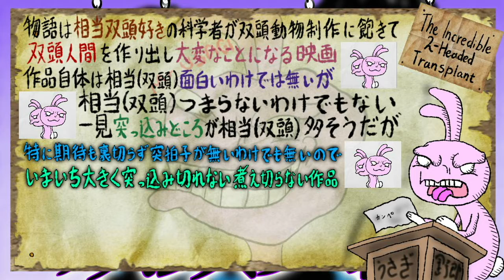怪奇！双頭人間 相当双頭にしたい博士が相当とんでもない手術をする相当なB級映画！【うさぎ野郎の映画紹介#54】 "THE INCREDIBLE 2-HEADED TRANSPLANT"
うさぎ野郎です。よろしくお願いします。

怪奇!双頭人間 [DVD]→

「怪奇！双頭人間」

1971年（情報少ない）のアメリカの相当（双頭）なホラー映画
タイトルとパッケージの相当（双頭）な感じで借りてしまった映画
双頭関連の映画はいくつかあるみたいだが
あたしが見たのはこれだけです
全くグロいシーンもなく双頭人間も相当（双頭）チープ
双頭人間の結合部分はタオルで隠されているし
特に相当（双頭）なSFXも使用されていない
果たしてホラー映画のカテゴリーで良いのかも疑問
監督も出演者も相当（双頭）知らない
相当（双頭）勉強不足で申し訳ない
物語は相当双頭好きの科学者が双頭動物制作に飽きて
双頭人間を作り出し大変なことになる映画
作品自体は相当（双頭）面白いわけではないが
相当（双頭）つまらないわけでもない
一見突っ込みどころが相当（双頭）多そうだが
特に期待も裏切らず突拍子がないわけでも無いので
いまいち大きく突っ込み切れない煮え切らない作品
相当（双頭）暇な時にはもってこいの作品かも
相当（双頭）駄洒落ばかりで申し訳ない
どなたか相当（双頭）詳しい方情報下さい

監督　　アンソニー・ランザ

出演者

ブルース・ダーン
パット・プリースト